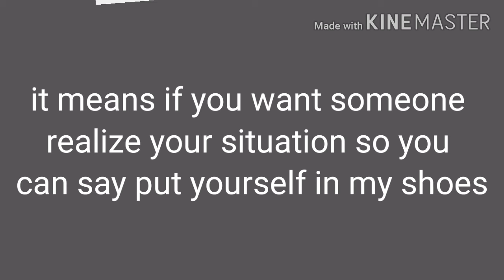Day 12 " put yourself in my shoes" idoms & phrasal verbs series